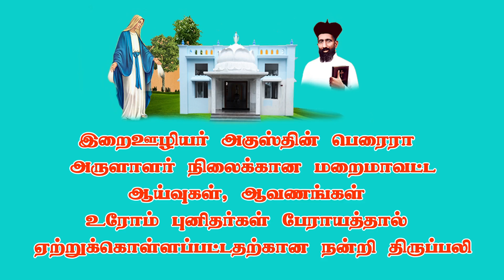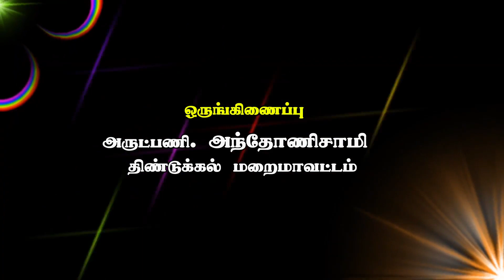SERVANT OF GOD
அருள்பணி. ஜெமி|சாரல் கலைத்தொடர்பகம்| திண்டுக்கல் மறைமாவட்டம்|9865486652|

Rev. Fr. Jemy| Saaral Social Communication Commission|Dindigul Diocese